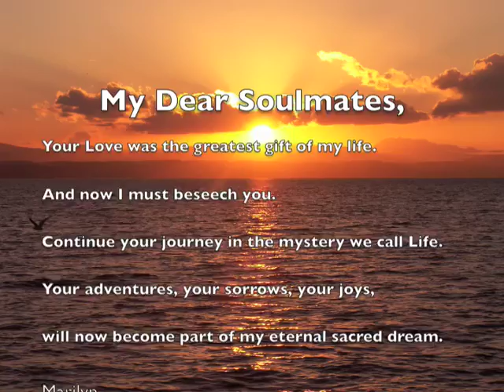MM Memorial 2010a